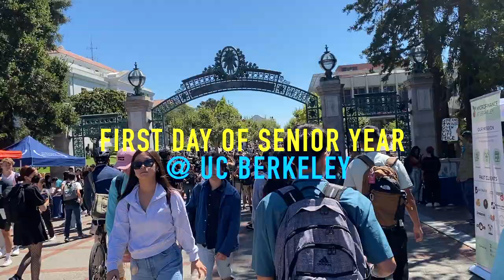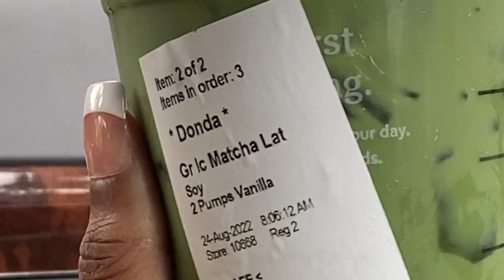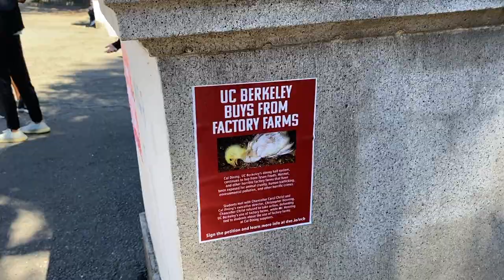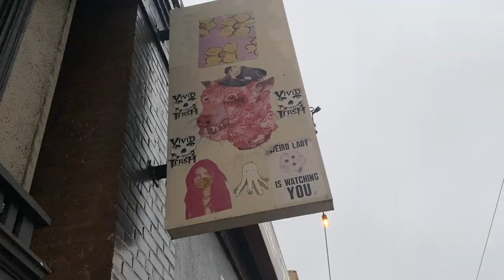last first day of college vlog | uc berkeley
i will not stop throwing up peace signs until there is world peace

faq!
what's my major?
media studies

20